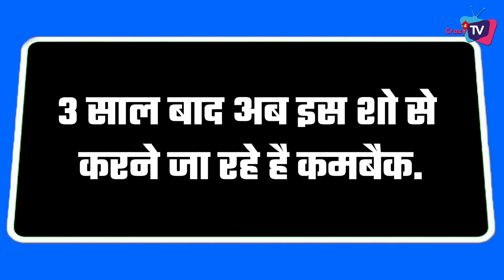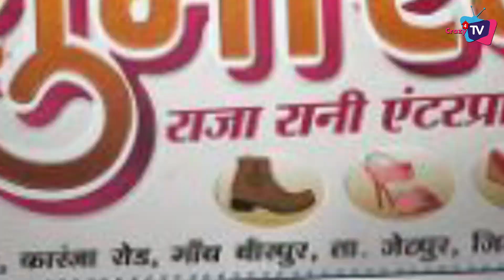Karan Mehra is back on TV with Shashi and Sumeet Mittal’s next!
Karan Mehra, the Yeh Rishta Kya Kehlata Hai actor, will be seen in Shashi and Sumeet Mittal's next, which is tentatively titled Mehendi Wala Ghar.